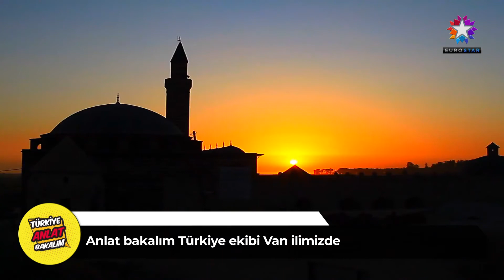HİDRO FİT SPOR SALONU | EUROSTAR TV "Anlat Bakalım Türkiye"